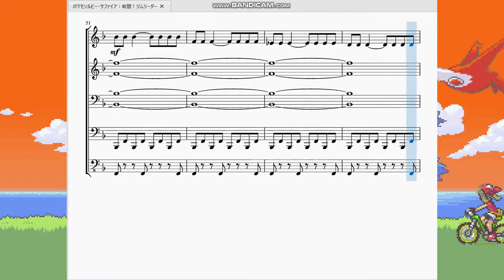ポケモンルビーサファイア：戦闘！ジムリーダー Pokémon Ruby/Sapphire：Battle! Gym Leader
今回はルビサファ版ジムリーダー戦の曲を作らせていただきました。

　今作のジムリーダー戦はカントー・ジョウトと違って不安を煽るような曲調と違ってトレーナー戦の正統進化…「特別に強いトレーナー戦BGM」という感じがします。身内(父親)にジムリーダーがいる分他の人よりその職業を身近に感じているからでしょうか？8分音符が多い前半と全音符の多い後半に分かれた曲構成はヒリヒリした動と静の戦いを表現しているような感じがして私は好きです。
　さて、採譜といたしましてはずっと聞こえるティンパニの音を再現する為に5段楽譜にしてみました。